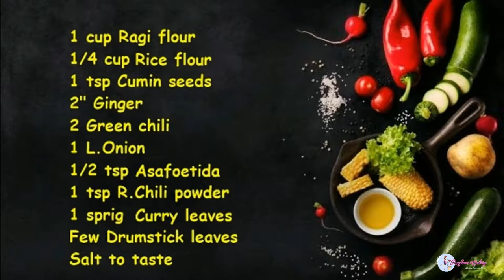Ragi Vadai 🧆 / Instant Snack Recipes in Tamil / Millet Recipes / Finger Millet Recipes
Hi Friends 🙋‍♀️

I'm glad to share this simple recipe - Ragi Vadai with you. Do try this recipe and share your valuable feedback. Awaiting your response.

Bye 👋🏻👋🏻